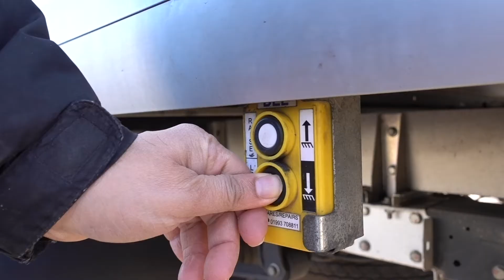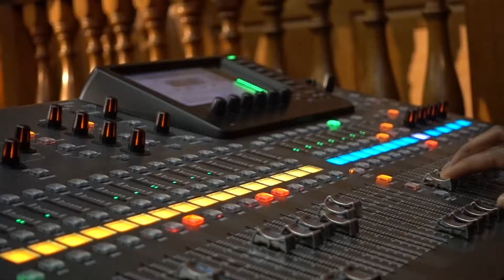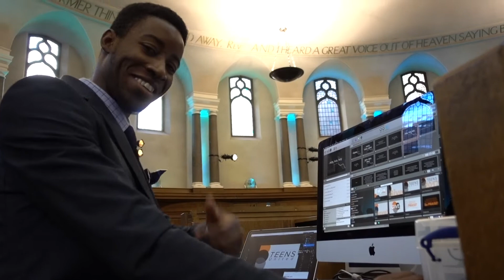South England Conference Teens Day of Fellowship 2017 VLOG 68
SEC Teens' Day of Fellowship (1400 teens)
Hello and welcome back to this little channel and thank you for being part of this community. My name is Dejan Stojkovic and im a youth pastor here in uk and im using this channel to share a bit of youth ministry story! Every year at this time of a year we have South England Conference Teens day of fellowship in London and this vlog is about the day. To all who took part and especially to pastor Juan Carlos Patrick thank you!